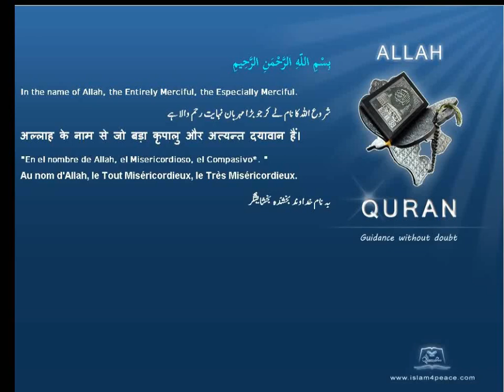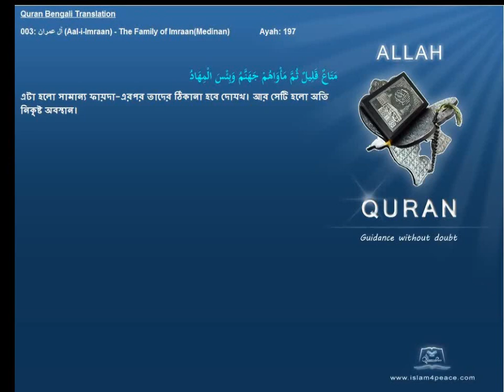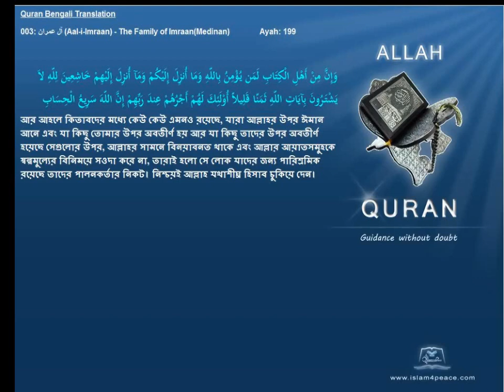Quran Bengali Translation 003 آل عمران Aal i Imraan The Family of ImraanMedinan Islam4peace com